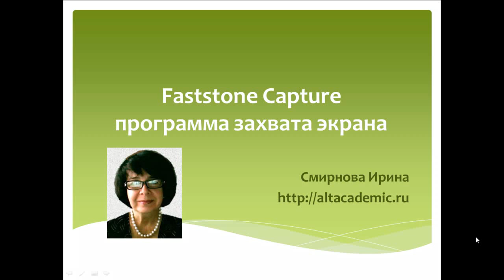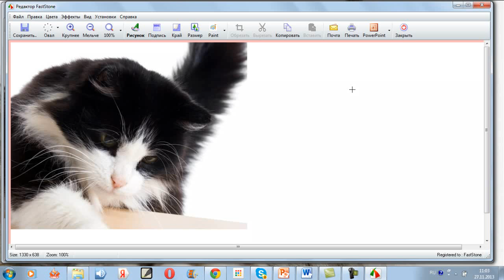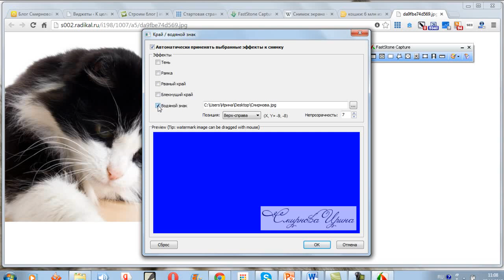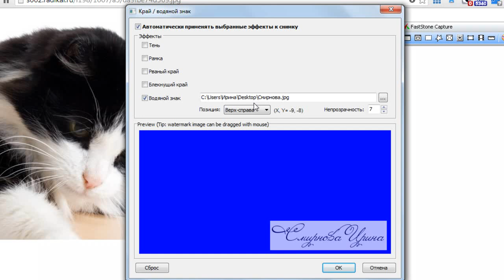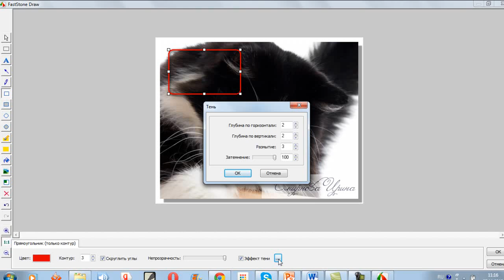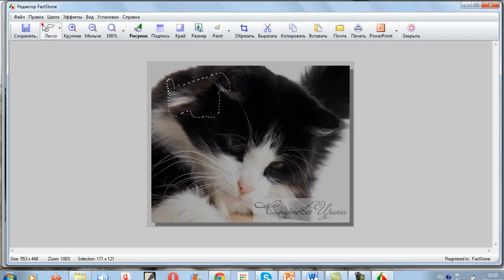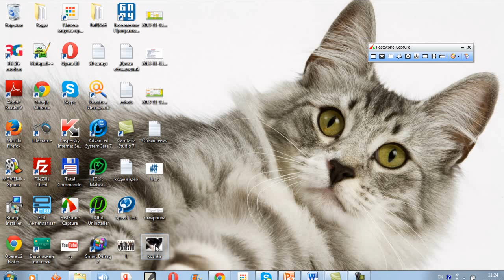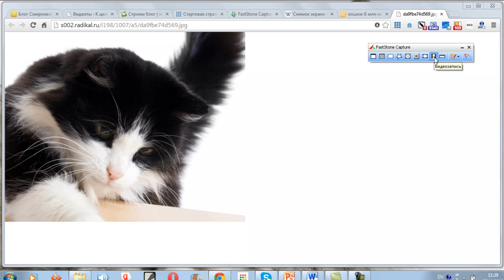FastStone Capture - программа создания скриншотов. Все для начинающего блогера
FastStone Capture - программа, которую можно назвать - "Два в одном". Дело в том. что этот инструмент имеет две основные функции - создавать скриншоты и делать видеозапись рабочего стола.

Если подумать, то для начинающего блогера большего и не надо.

Сегодня мы поговорим о первой функции - создание скриншотов.
Все для начинающего блогера